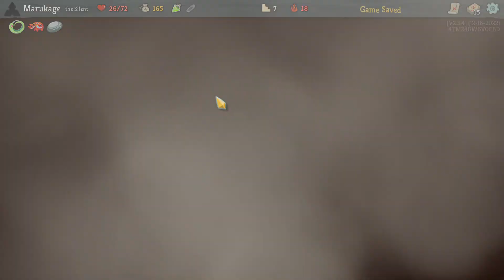Slay the Spire Ep.941 (Droppage)